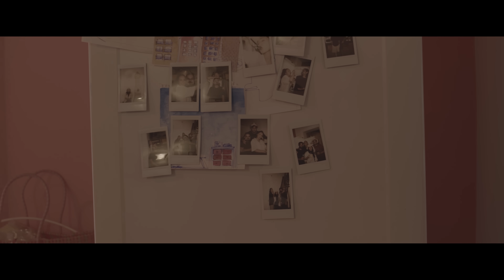Muzaffer - Alfaaz (Official Music Video)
Written & Composed by Muzaffer

A Maan Boruah film

Video Directed and Written by: Maan Boruah
Cast: Varsha Rekhate & Muzaffer
Shot by: Prateek Pathak
Cinematographer: Maan Boruah
Assistant Director: Rishita Sharma
Line producer: Manohar Kamat

Audio Credits :
Vocals and Lyrics: Muzaffer
Music Production: Sarthak Tripathi
Guitars: Akshat Saini
Keys: Rohan Gopta
Rhythm Section: Sarthak Tripathi
Bass: Divesh Karki
Music Composed by: Muzaffer
Mixed & Mastered by: Keshav Dhar

Producers: Aishwar Khandelwal & Muzaffer Ali